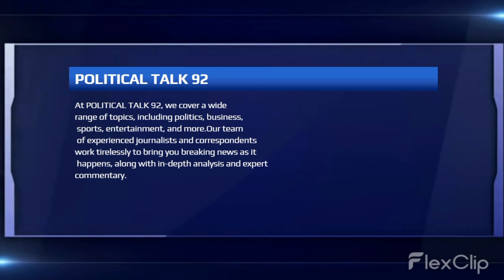How Pakistani Fruits Reached in Israel|Political Talk 92 |News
From breaking news to in-depth analysis, we cover a wide range of topics, including politics, business, sports, entertainment, technology, health, science, environment, education, and more. Our coverage is comprehensive and impartial, ensuring that you get a complete picture of the events and issues that matter.